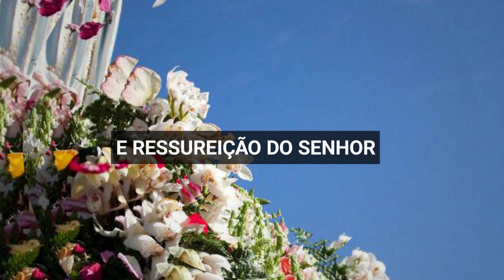Vamos transmitir a Missa de Páscoa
Dia 12 de Abril pelas 10h30 acompanhe o Facebook das Notícias Meda de Mouros.